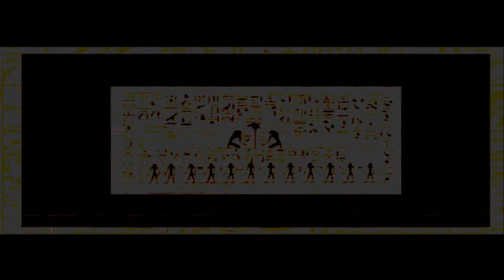Ancient Civilizations (Background With Music)